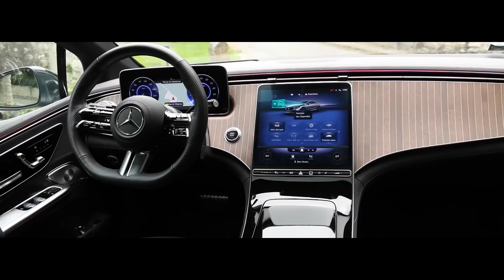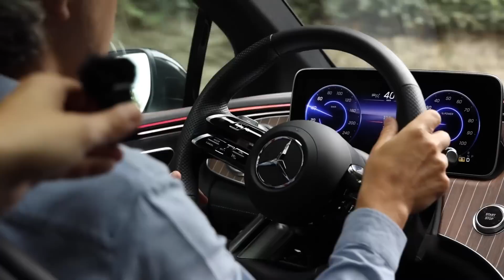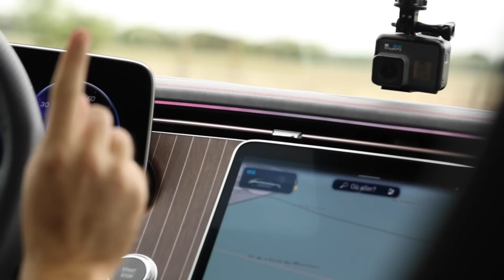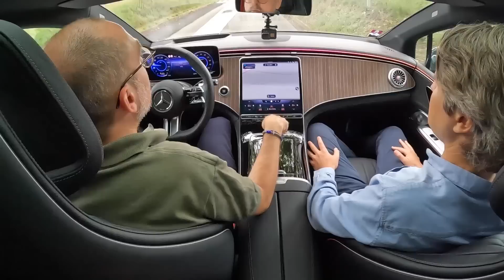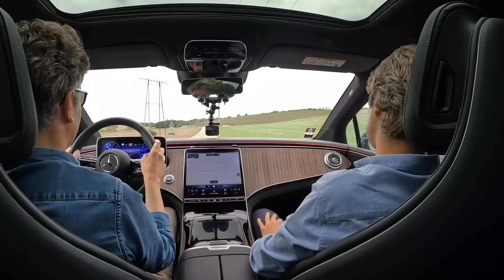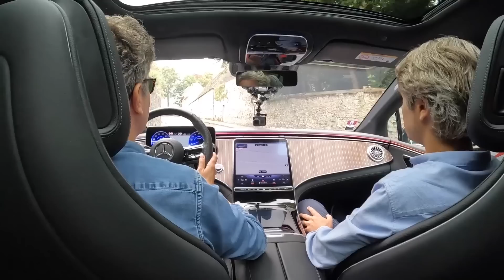ESSAI : nouvelle MERCEDES EQE : à la HAUTEUR d'une TESLA MODEL S ?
Dixième épisode de l'émission "100 bornes en". Cette semaine Cédric, Jean et Vincent testent la Mercedes EQE.

Jean roule au quotidien avec une Tesla Model S (voir la présentation de sa Tesla Il va nous apporter son regard de propriétaire de Testa lors de cet essai de la nouvelle Mercedes EQE.

Que vont en penser nos 3 compères ?

Retrouvez comme d'habitude Jean Pagezy et les dernieres offres de PCA Services

Pour nous suivre sur les réseaux :
100 bornes :